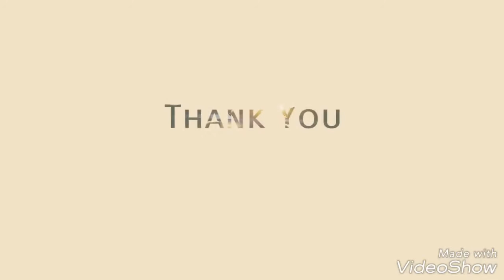医療秘書学会に向けて NBC新潟ビジネス専門学校